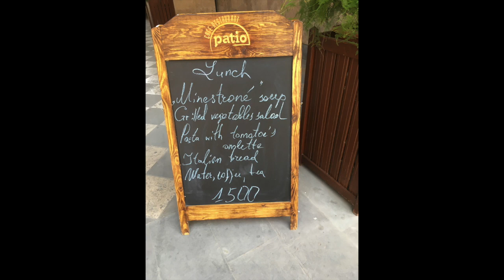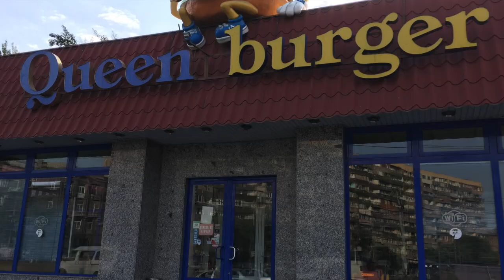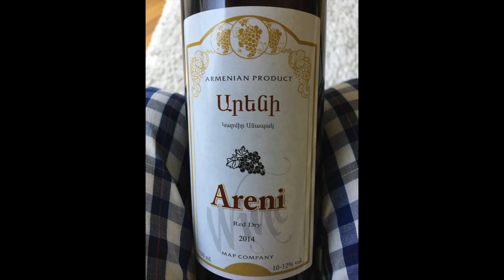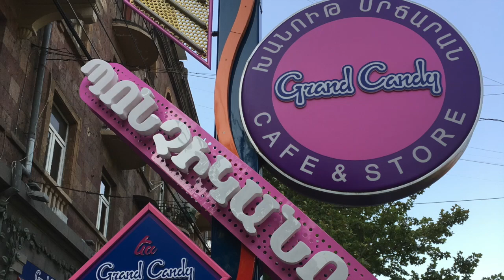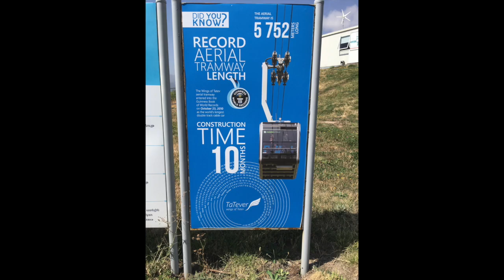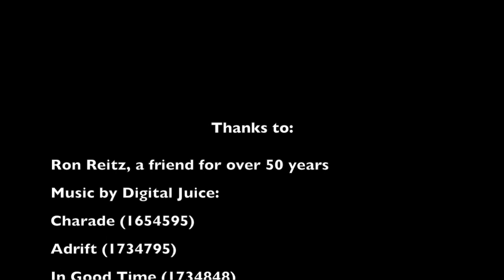Armenia: Food and Fun v.2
An introduction to Armenian food and fun.